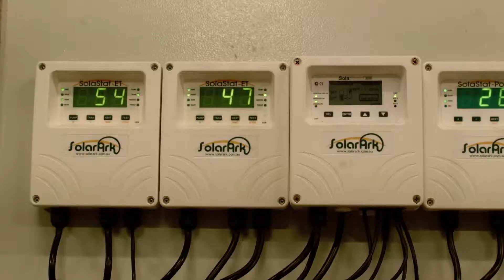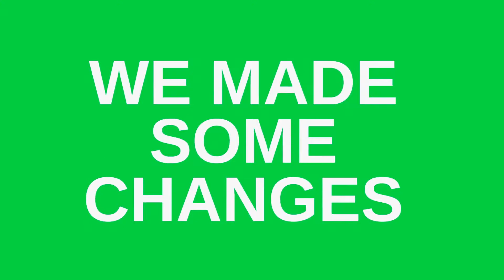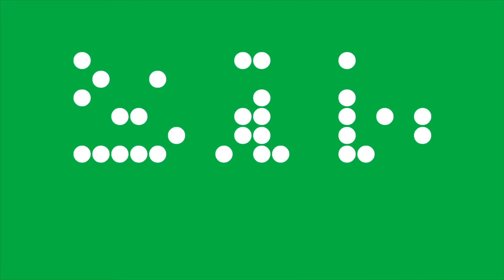Embracing Energy Efficiency at Lismore City Council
At Lismore City Council we are committed to reducing our energy consumption. We have implemented a variety of energy efficiency measures that are reducing our greenhouse gas emissions and saving us money. Embracing energy efficiency is good for everyone.